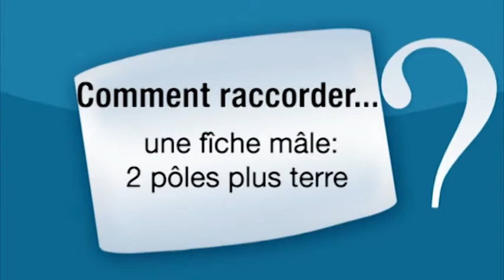Brancher un cable électrique sur une prise mâle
Comment raccorder un câble électrique sur une prise mâle ? Pour vous lancer dans le raccordement de votre câble et de la prise électrique, visionnez ce tutoriel.

Faustino Alves, électricien chez Adisson électricité, vous montre la technique pour raccorder un câble électrique à une prise mâle munie de deux pôles et d'une terre.